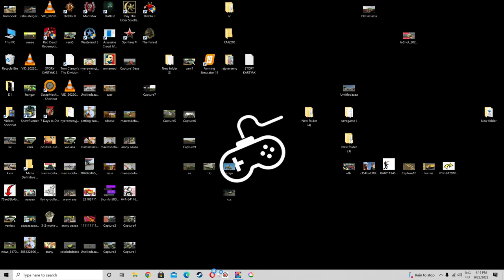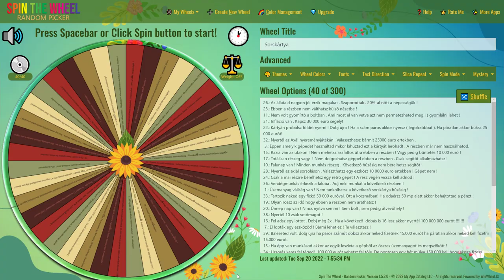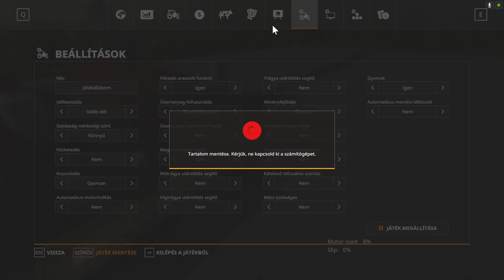💵🚜1 MILLIÁRD EURÓS KIHÍVÁS🚜💵 (60. Rész) (FS 19)